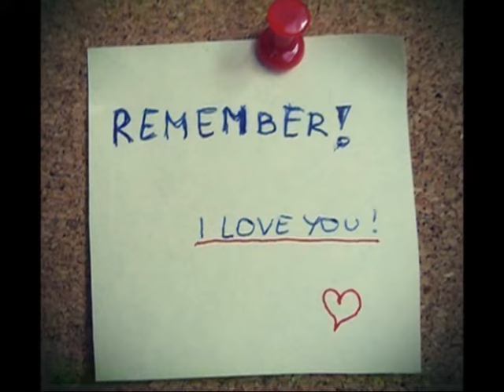Ennio Morricone "D`amore si muore" Anastasia Zvereva